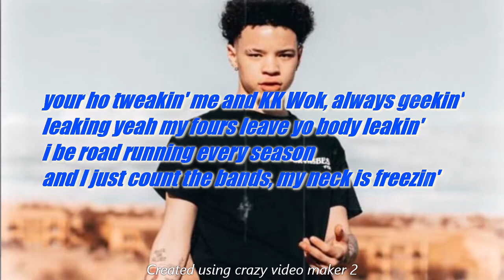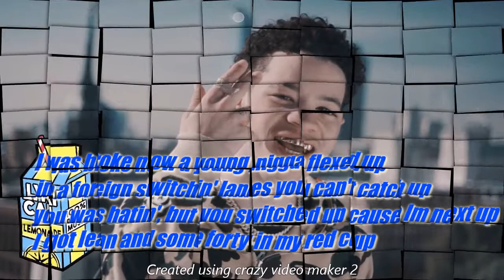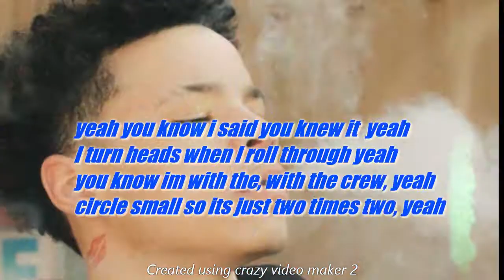Lil Mosey Noticed (lyrics) video .best. by Gbreezy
and the best lyric video in 254 on notice that you've yet seen
enjoy and ensure to support by
share the video and channel link to everyone and anyone
NB: All the music used in the video is strictly for entertainment and belongs to the respective artist(s) and their production crew(s).